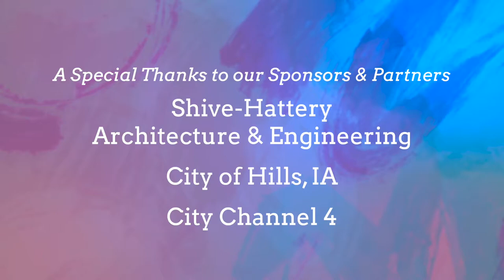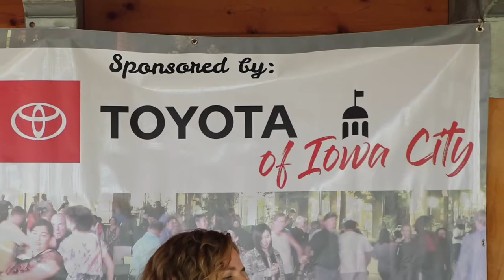Awful Purdies - Friday Night Concert Series Virtual Performance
Awful Purdies is a Folk-Americana collective of five multi-instrumental women, powered by seamless harmonies, banjo, accordion, cello, guitar, mandolin, and bass. This performance is part of the Friday Night Concert Series.

for more information and to learn about our upcoming events.